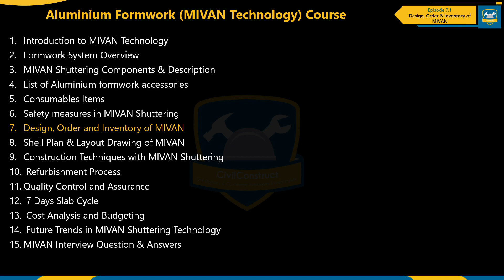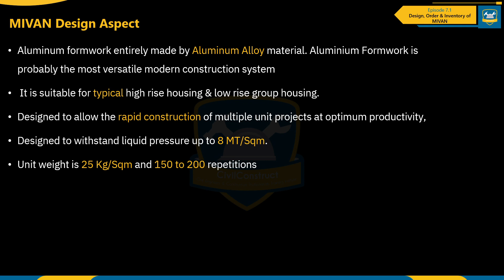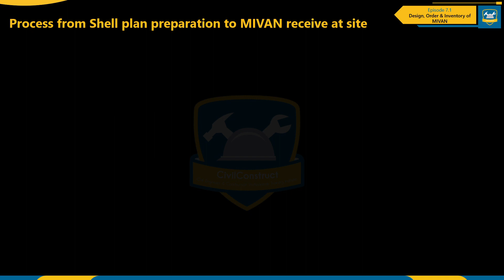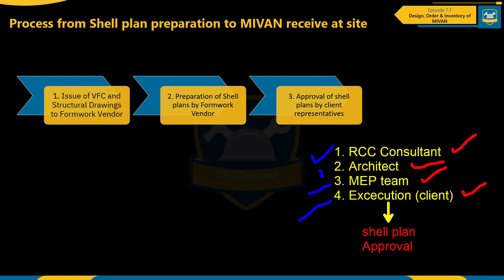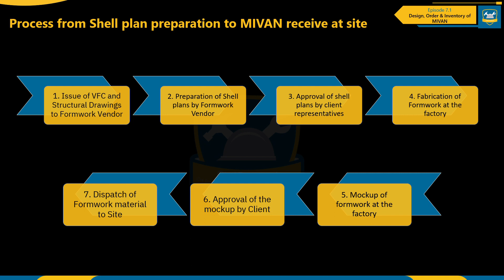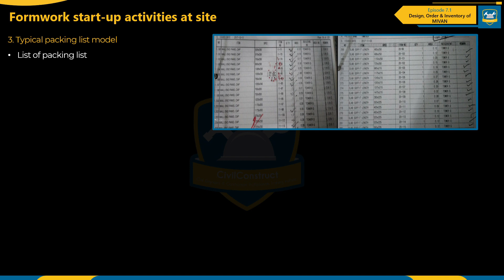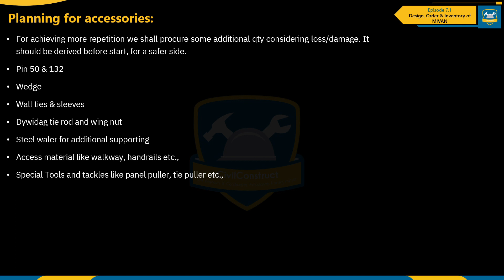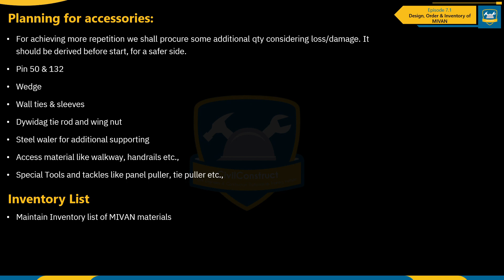MIVAN Design Aspects, Order and Inventory List l Aluminium Formwork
In this video Er. Narendra Patle explained about MIVAN technology Design aspects, Order of MIVAN shuttering quantity and Maintain inventory list on site
▶️ MIVAN Design Aspect
1. Aluminum formwork entirely made by Aluminum Alloy material. Aluminium Formwork is probably the most versatile modern construction system
2. It is suitable for typical high rise housing & low rise group housing.
3. Designed to allow the rapid construction of multiple unit projects at optimum productivity,
4. Designed to withstand liquid pressure up to 8 MT/Sqm.
5. Unit weight is 25 Kg/Sqm and 150 to 200 repetitions

▶️Formwork start-up activities at site
▶️Planning for accessories
1. For achieving more repetition we shall procure some additional qty considering loss/damage. It should be derived before start, for a safer side.
2. Pin 50 & 132
3. Wedge
4. Wall ties & sleeves
5. Dywidag tie rod and wing nut
6. Steel waler for additional supporting
7. Access material like walkway, handrails etc.,
8. Special Tools and tackles like panel puller, tie puller etc.,

Download all Courses free ( BBS Excel Sheet / Drawing / Useful pdf )

Download file in pdf

mivan shuttering parts name,
mivan shuttering,
mivan construction technology in india
mivan formwork,
Aluform Construction
mfe mivan shuttering,
mivan technology,mivan technology construction,
mivan shuttering,mivan shuttering parts name hindi,mivan shuttering training,mivan construction technology,
myone construction technology,
aluminium formwork construction in india